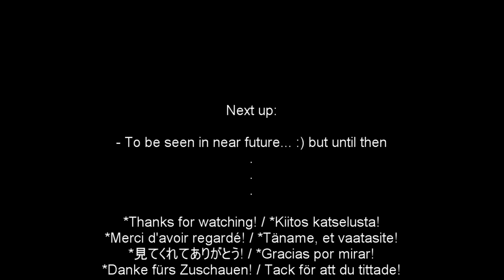DiRT Rally 2.0 WorldRecord 140 - ARG - Camino a Coneta - Skoda Fabia Rally - upto2000cc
Position #1. My 140th world record in DiRT Rally 2.0 (235th WR = WRC7/WRC8/DR2.0). upto2000cc Class record. Day/Cloudy/Dry Bonnet, Chase & DriverCam. Enjoy!

Table of contents:
-NA-

--- Defending the rights of all drivers, supporting equal grounds and promoting for clean racing ---

Blacklist (non-ethical actions, human rights violations):
Series:
1) AOR
- Violations: human rights violations & bias judgement, staining, defaming.
- Note: There was one judge who did righteous ruling first but was then turned.
Team:
1) WERT
- Violations: defaming, slagging
Unknown:
1) WERC
- Violations: A third party making judgement based on AOR&WERT; staining, defaming. Blacklisting someone completely unknown to them. They are not a Global judge, jury and executioner - and have no jurisdiction whatsoever over anyone.

Gray areas (anytime, anyone, anywhere can use the same mods and/or cuts):
1) eSports WRC
- Reason: Cheater advanced to Grand Final 2020. Numerous drivers knew exactly who these cheaters were and how they cheated. Use of MOD's (altering physics, acceleration, grip, deceleration, gravity, etc.) was possible without being detected. Got no reports about WRC9. Console and PC driving not equal!
2) DiRT Rally WS
- Reason: An employee admitted they cannot do anything about cheating. It's mainly taking advantage of alternate lines that can be abused and which do not give a penalty despite using this type of "cheating". Console&PC driving not equal!